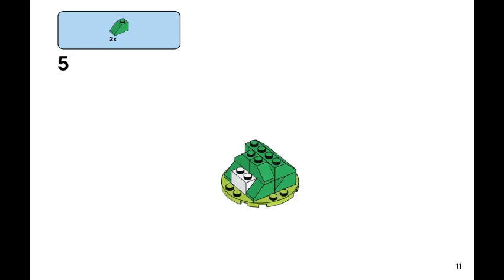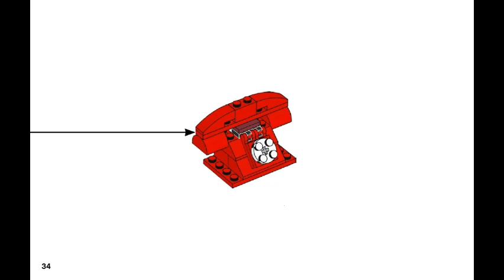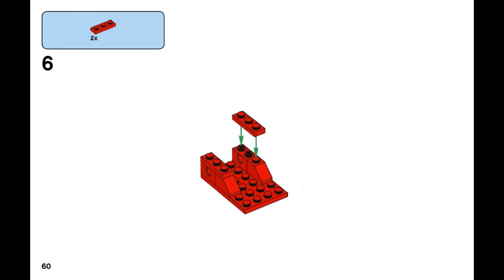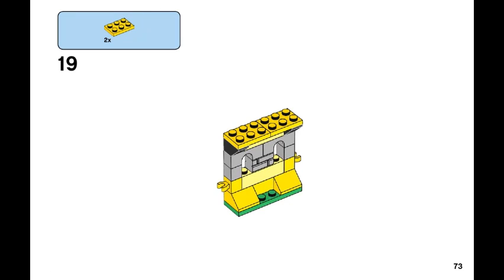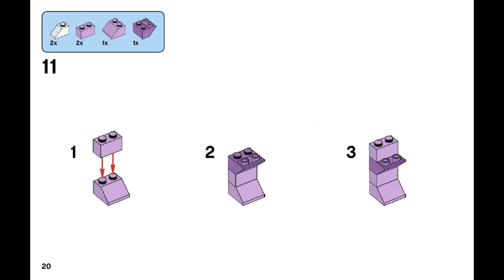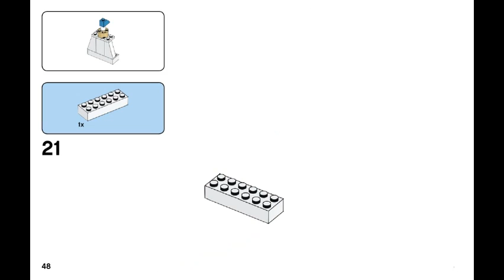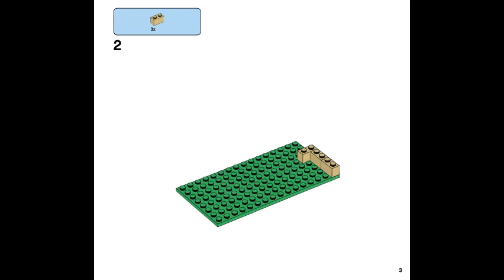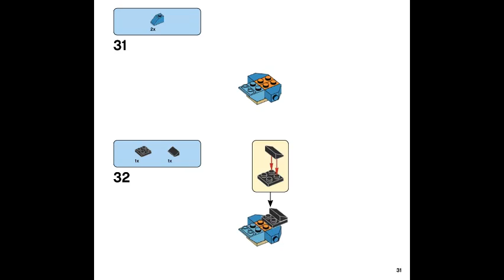LEGO instructions | CLASSIC | 11717 Bricks Bricks Plates